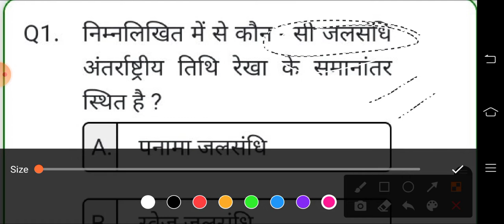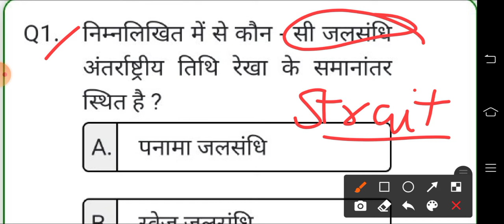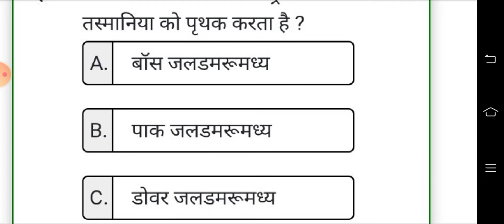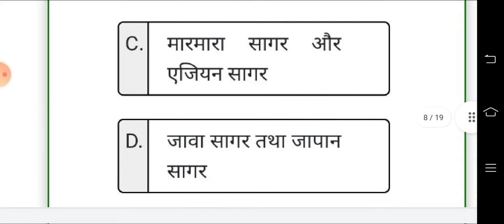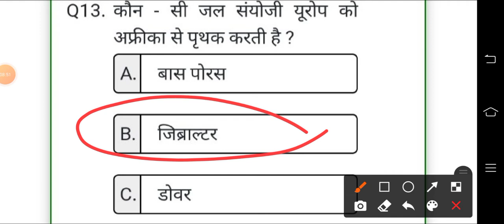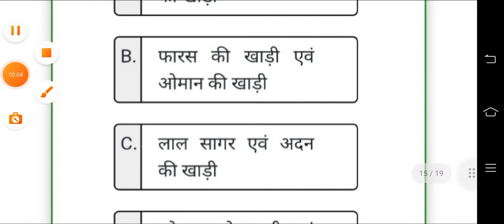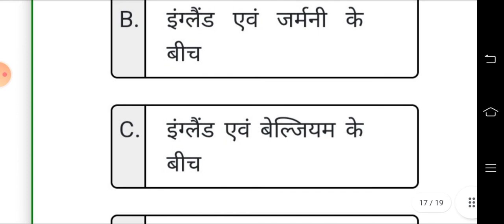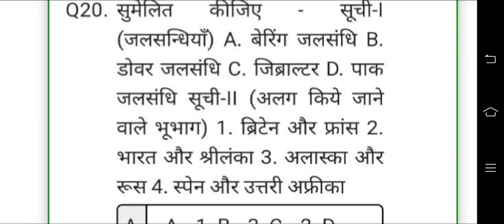ll Top 20 Geography Questions ll Strait , जलसंधि, जलडमरूमध्य ll Imp for Pgt, Tgt, Net exams...